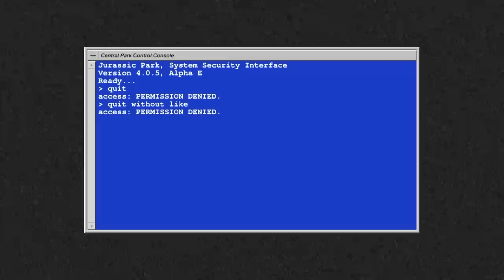💀 LOS HUMANOS NO CONVIVIERON CON DINOSAURIOS 🦖 - MALA PRENSA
Hablamos de la mala prensa detrás de la noticia sobre humanos y dinosaurios. Los humanos y los dinosaurios NO convivieron. La noticia original no dice eso.

Referencia:
Emily Carlisle, Christine M. Janis, Davide Pisani, Philip C.J. Donoghue & Daniele Silvestro (2023)
A timescale for placental mammal diversification based on Bayesian modeling of the fossil record
Current Biology (advance online publication)

Esto no estaba en mi libro de historia de los dinosaurios:
Cómpralo en Amazon

¡Sígueme!